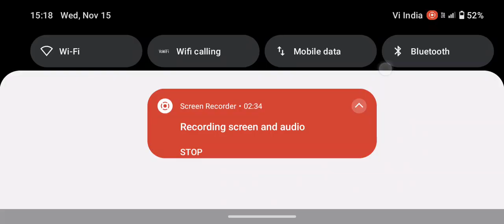car wala game indian bikes driving 3d video